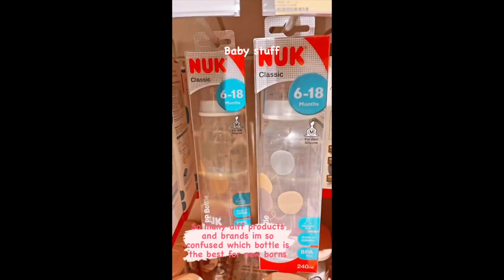ISABELLE DAZA MULTITASKING MOM DAILY STORIES